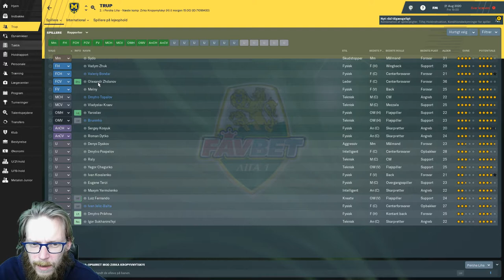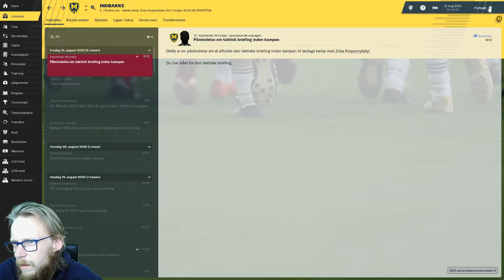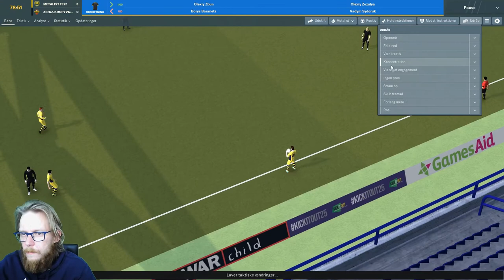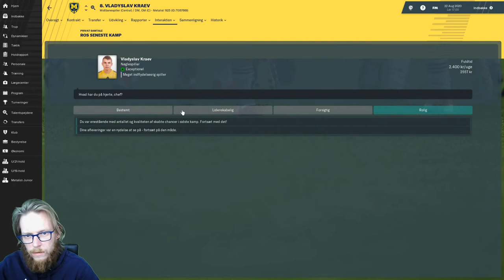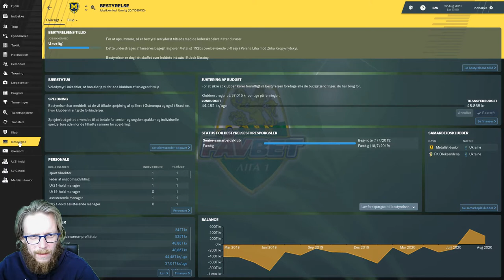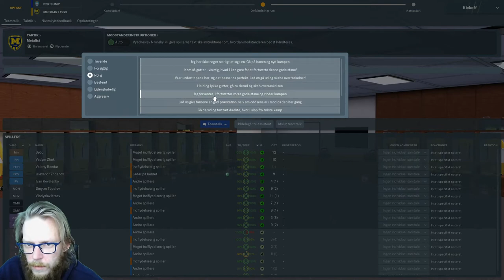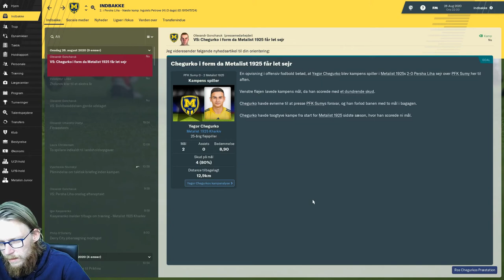FM19 - The Journeyman Metalist 1925 - Episode 8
Vi har spillet 10 kampe i sæsonen, og vores spiller gør det virkelig godt! Det ser ud til at vi skal blande os i toppen af ligaen endnu en engang! Se om vi fortsætter den gode stime.